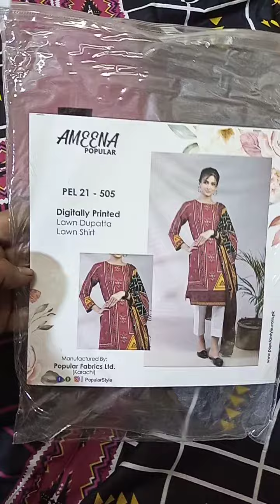salleeeee popular Lawn printed 2pc collection available 03202242411.